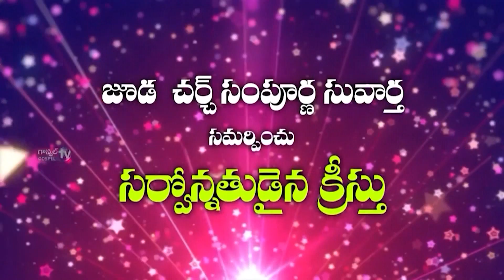Rev. Dr. M. Solomon Joshua ll Juda Church Full Gospel Ministries ll Ep 90